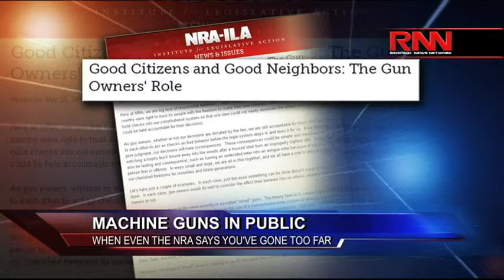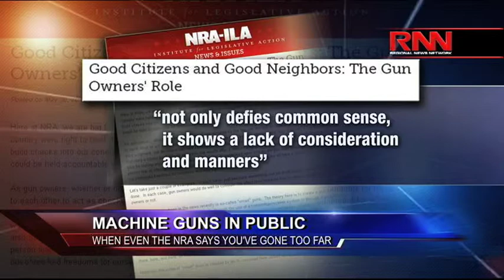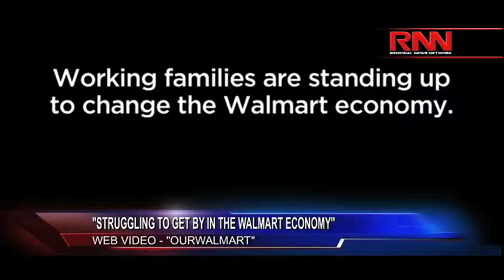RFL Format Break: Focus On Guns & Minimum Wage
Richard French and Andrew Whitman discuss the justification of bringing machine guns to public places.